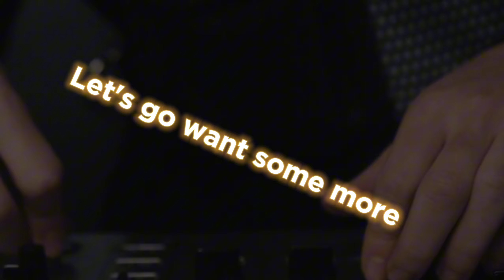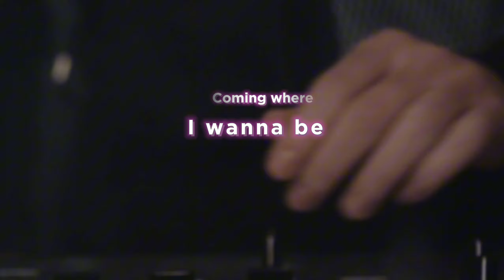Baine Gastoz - I'm coming home (official video)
Created by Udio.